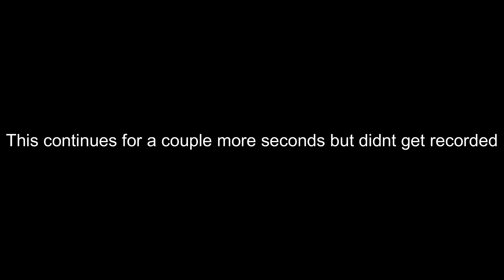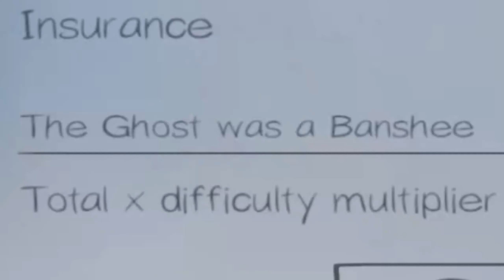Most BUGGED Phasmophobia round ever (20+ bugs)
0 on the activity meter for the entire round despite much activity

Host got pushed into equipment shelves on round start

had to grab keys twice

immediate ghost activity (dirty water)

3 consecutive manifestations (extremely rare especially for non-phantom ghosts)

killed host INSIDE school without hunting (didnt close entrance doors and 0 activity on van meter)

No death whispers (global death sound)

spawned outside

chased inside van

ignored smudge sticks

killed inside van

didn't despawn after killing a player

dead body cloned on death animation

delayed death sound (local death sound for player that died, plays when teleported to the death room, it was about half a second late)

clone visible from ghost death room

bizarre and erratic movement

ghost flying

scorch got sent to hell

3 bodies underneath map (host and the 2 clones)

couldn't end mission until the ghost despawned

I may have made a mistake in listing them but cmon its 20 bugs

I mean jesus how does this happen